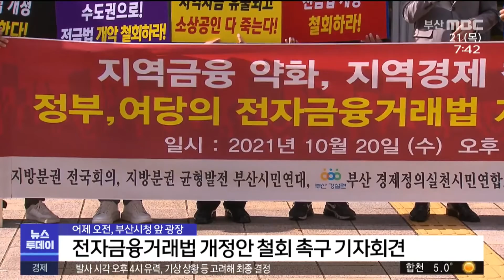전자금융거래법 개정안 철회 촉구 기자회견 (2021-10-21,목/뉴스투데이/부산MBC)